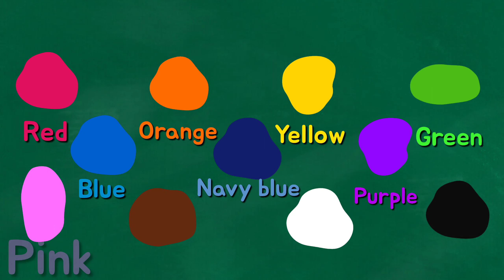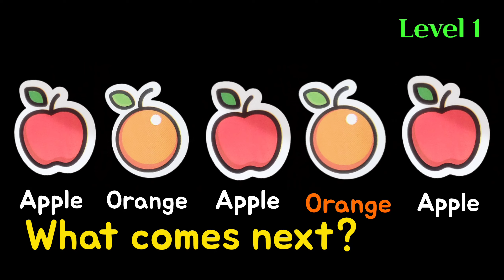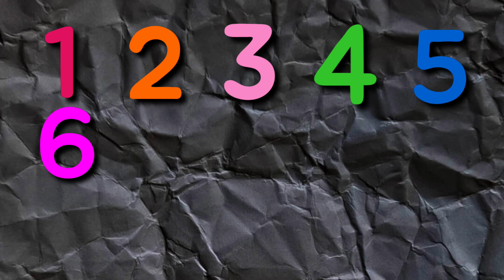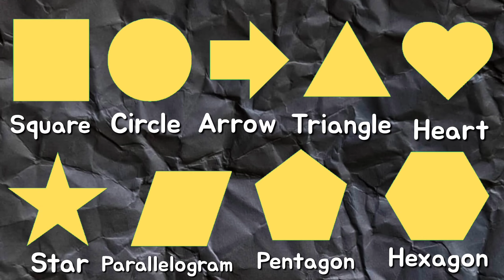Learn and quiz | Abc colors shapes numbers patterns | Learning for toddlers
Kindergarten and toddlers learning video
Learn and test (ABC, shapes, numbers, colors, patterns and more)